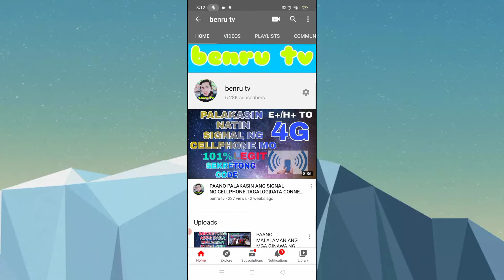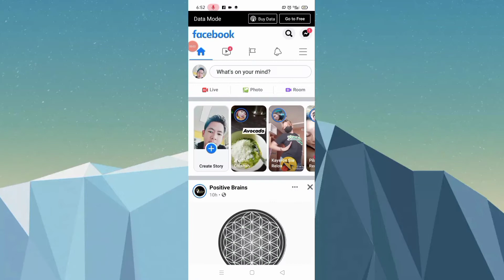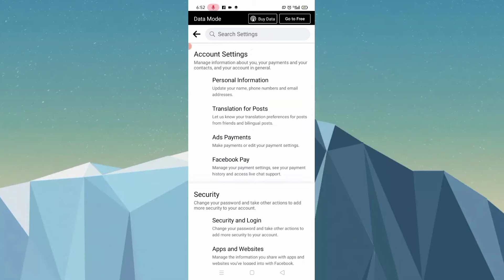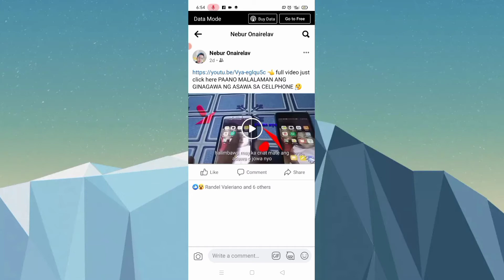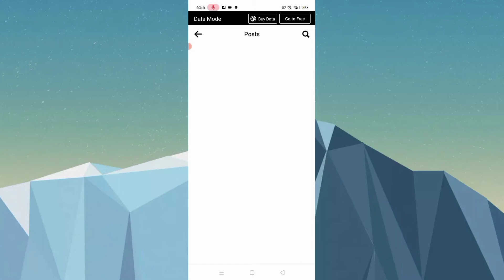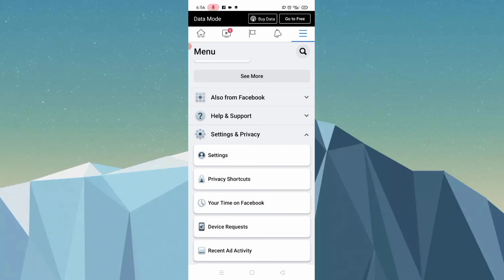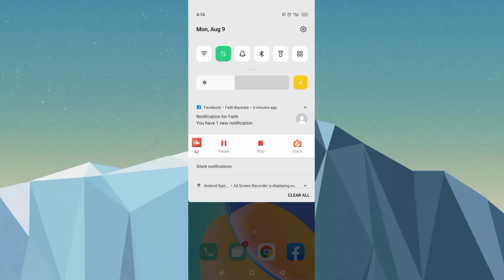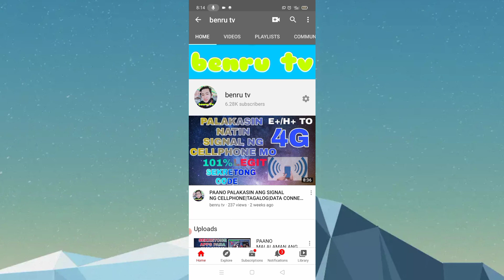PAANO MALALAMAN ANG ACTIVITY NA GINAGAWA NG ASAWA O JOWA Sa Facebook|benru tv|tutorial